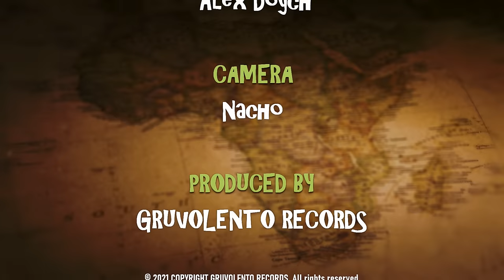Gruvolento Records "Multinational"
Gruvolento Records

Independent Label for Music and Video Production.

SINGERS

Flame
Sara
Michel
Malin
Sabrina
Adriana
Alex

Alex Doych

CAMERA
Nacho

PRODUCED BY
GRUVOLENTO RECORDS